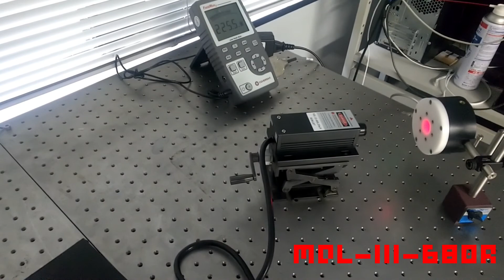【CNI Laser】 波長680nm CWレーザー「MDL-III-680R」